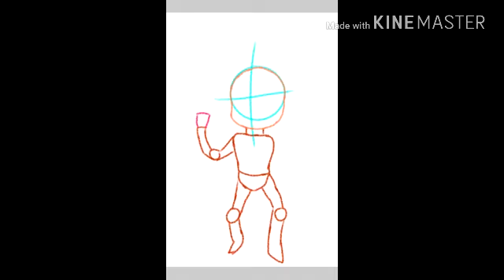ขอวาดให้ช่อง Frisk chan Gaming Channel. ด้วยนะคะ(ชื่อช่องยาวมากกกกก)